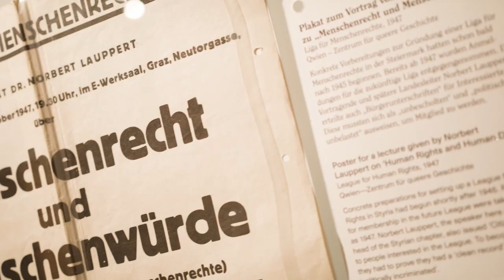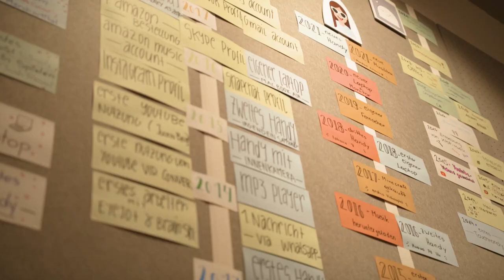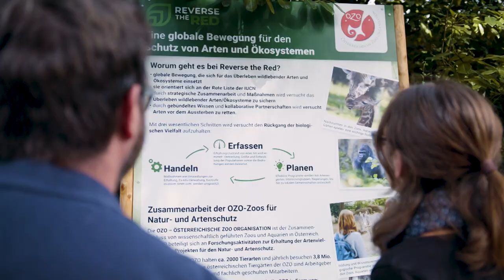Teaser Film: STEIERMARK SCHAU 2023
Seit 2021 zeigt das neue und bahnbrechende Format STEIERMARK SCHAU biennal die vielen Facetten unseres Landes. Hier bekommen Sie erste Einblicke in die STEIERMARK SCHAU 2023, die sich unter dem Titel „Vielfalt des Lebens“ den wohl brisantesten Themen der Gegenwart widmet.

Video: Penta Media